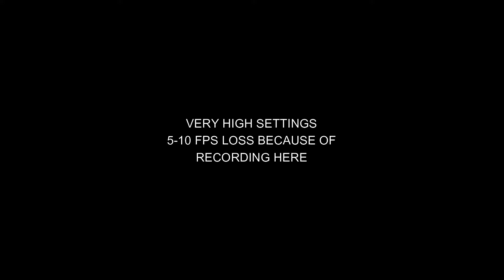AC VALHALLA - MSI GF65 THIN - RTX 3060 (75W) - i5 10500H (WITH FPS)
AC VALHALLA ON THE MSI GF65 THIN
5-10 FPS LOWER BECAUSE OF RECORDING
ALSO ONLY 8GB RAM SINGLE CHANNEL, EXPECT 15FPS MORE IN DUAL CHANNEL 16GB RAM